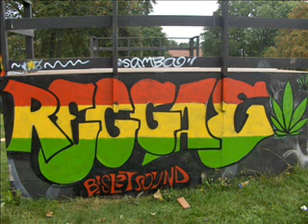Zona ganjah - Sobreviviente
sobreviviente,
luchas cada día por llenarte un poco el vientre
luchas por poderte alimentar
lo que es comida pa' ti, quizas es basura pa' otra gente
caminando vás, con hambre siempre..

Dios te dió la vida ahora mira donde estás
tienes que luchar por tratar de ser capaz
sé fuerte y no caigas en el mal de robar
cuando es tán dificil que otros tengan mucho más
y tú solamente buscando algo para calmar la fatiga
tus manos en la basura
no importa lo que digan los que miran,
que miren a ricos llenar su barriga
y luego digan si les gusta lo que ven

la luna fué testigo de tú recorrido
el sabe que tristeza cábe en tu cabeza de desposeído
estás sobreviviendo, no pienses que tu vida es un castigo
mi señor sabe, yo te lo digo
quien no merece más no lo tendrá
pues enseñanza nos dá cuando por cosas nos vemos pasar
más tu riqueza no está acá, está en otro lugar
en donde para llegar, one love tienes que recordar
sobreviviente ya no hay cosas para dejar atrás
tu lucha diaria es no parar de respirar
sobreviviente.. enseñanos un poco de humildad..
Sobreviviente Hijo de Jah...